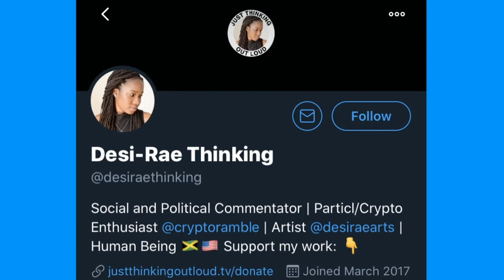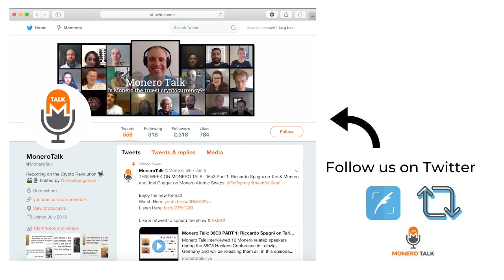Desi-Rae of Crypto Ramble on the Importance of Privacy EPI #119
49GdSCVTTE4TaDknDFn95QGc3mn3g7JZiPKX6QM7ZpuE5cscRFuGNhnjATKnjDHY7tNUQMM63n24uPYbj1AXFBk5KUPnDrL

*Brazilian Coffee delivered to your door. Grown by farmers you can tip directly with Monero.*
Monero Talk is testing a concept we like to call Gratuitas

Please check it out! Any sales made will help support Gratuitas & the Monero Talk show! FYI, the coffee is delicious 😋;)

TODAY'S 🎙SHOW: Douglas Tuman chats with Desi-Rae of Crypto Ramble on the importance of privacy.